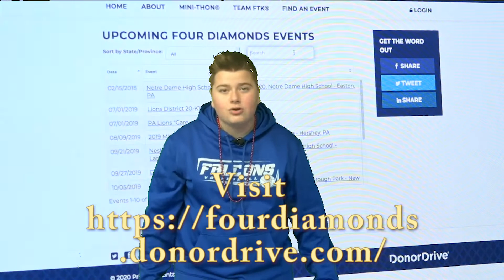Kaiden's Kommercials - MiniTHON Promo - BV3H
Kaiden Fees raises awareness for the upcoming MiniTHON at Cedar Crest High School. Created with help from Catelynn Bortz.